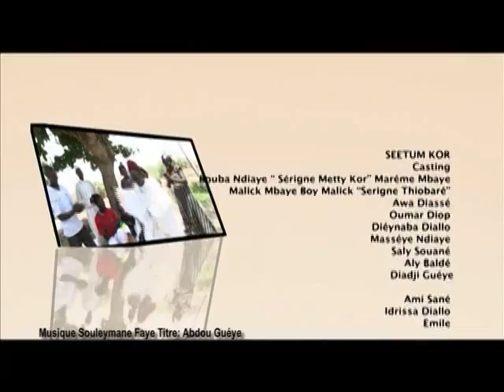SEETUM KOOR Episode 5 (MBR)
SEETUM KOOR Episode 5